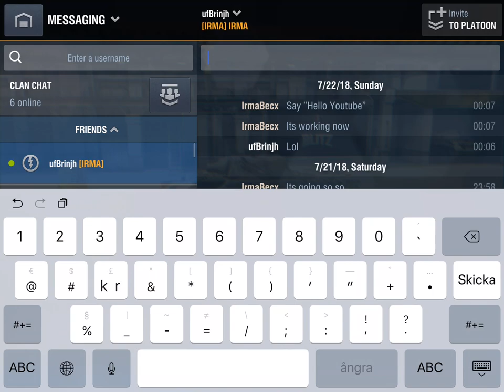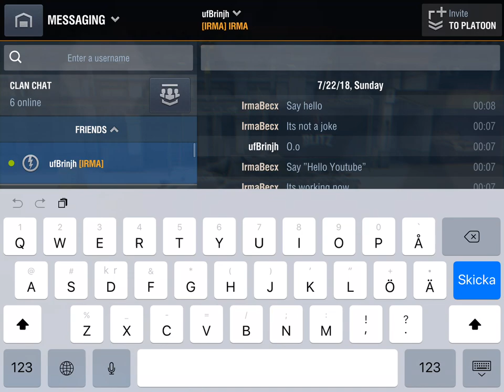Warhorse wins his spurs.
This is Warhorse. He was the first member in the second AFK clan; It Really Means AFK. He is my protege. My Padawan. Not in terms of playing the game, mind you; he always did that a lot better than I do.

But now he bought the KV-220 T. So naturally I challenged him to a 1v1 in my Littlepard. Can't let these young'uns get uppity.

Well, I almost got away with it. I can't say other than that those two last fXcking hitpoints are Russian Bias, and nothing else.

Still, I bow my head to Warhorse; my once pupil still not ever going to be my teacher. Fxck you, Warhorse :)

Interestingly, we are both wearing the same Bastille camo. Also, this is the second game ever I am driving with the Littlepard having nine slots of equipment. Before this, I only ever drove it with stage I equipment, and yea, Warhorse demolished me in the first game.

Again, fXck you, Warhorse.